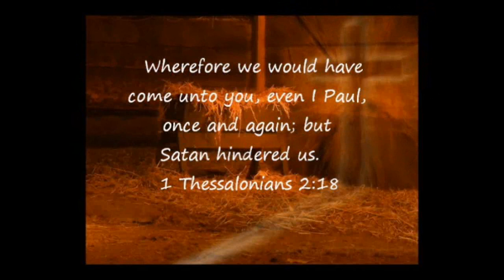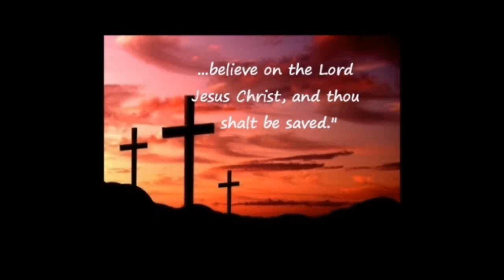HOW IS SATAN HINDERING YOU?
A needful sermon by Pastor Max D. Younce (preached on December 11, 2011).